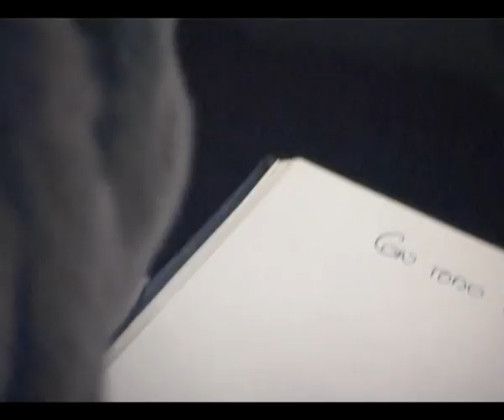Beatriz Trapote: Fotos y Resumen de imagenes del viaje a Marruecos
Las mejores fotos y algunas imágenes, del reportaje emitido en televisión "Aventura en Marruecos con Beatriz Trapote" para Málaga TV.